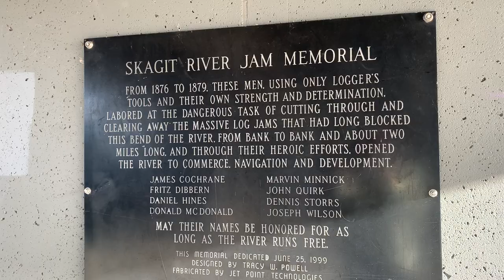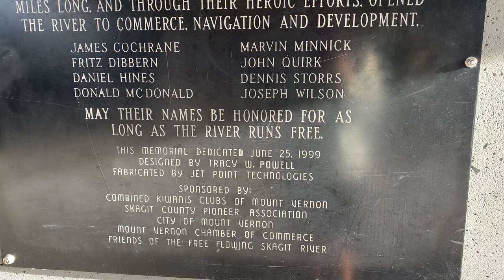Skagit River Jam Memorial and Riverwalk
Reading of the plaque at the Skagit River Jam Memorial and showing a bit of the Skagit Riverwalk and the Skagit River. This video is part of my video documentation training for my Ireland Heritage Travel Trip (HTT) and my goals were to get it uploaded same day (done!) and practicing reading an information plaque out loud on video.

Ireland date to be determined trip - Day 0 of to be determined length, pre-trip preparation the 6th of January 2021.

Filmed by me (Tanis Coralee Leonhardi) in Mount Vernon on the Skagit Riverwalk, Washington State, United States of America at approximately 1:48-1:50 p.m. on Wednesday the 6th of January 2021. Premiered 6 January 2021.